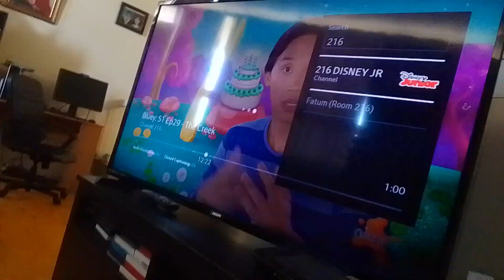water raptor virus tyler beast let swarmtroopers crash to dome & they slide down to cats supernoobs